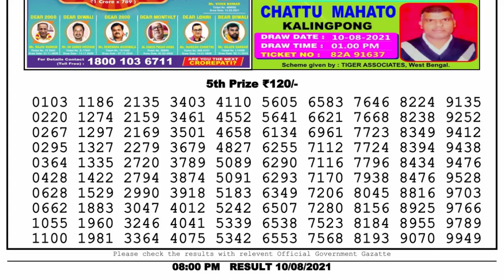Lottery Sambad Live 8pm 10.08.21 Nagaland State Lottery Live